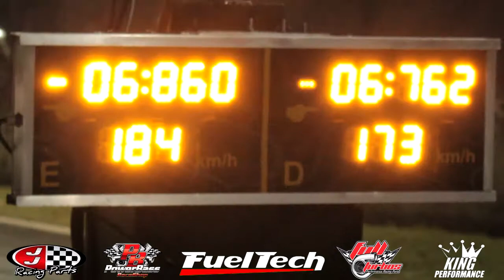Top 10 Área 51 - Chevette Turbo VS Gol Turbo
CFX Produtora : 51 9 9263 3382 (whatsapp)